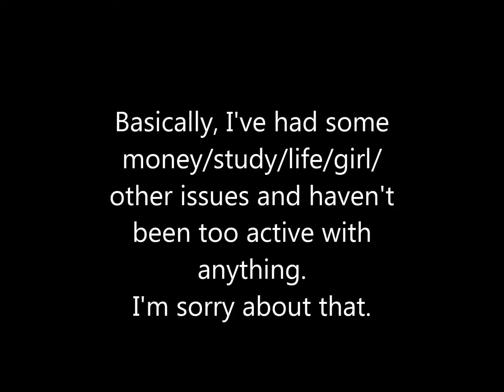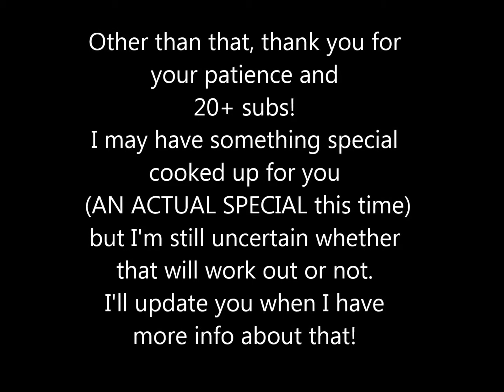What do you want to see in the future?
I don't expect to get too many votes but even the few ones matter.

More details about the options:

Sprite shorts - ideas that don't quite fit in longer videos. S.A.D. "special" would be similar to Naughty Hog short. Other videos would include random stuff that would not contribute to "storyline."

Show #2 - a longer project similar to Hedgehog Arguments. I have half a script ready but not much else. Includes a risk of losing interest during progress and I cannot make episode 3 without my own sprite character.

AMV's - probably more pairing videos unless something else springs to mind. Fastest to make but take time to visualize and may not please everyone. Plus copyrights.

Randomness/YTP - ideas that don't fit in any other videos. As "poop" might suggest, not suitable for everyone.

...Do I even have to say anything about this? Don't vote for it. Please.

Fanfiction - probably not making videos about these but I could write stories about Sonic universe like Rushventure - Two Worlds Collide or Kalevala crossover. The question is - where should I write them?

Vote these if you have nothing better to do.

Background music is from Sonic Classic and probably unknown to everyone.